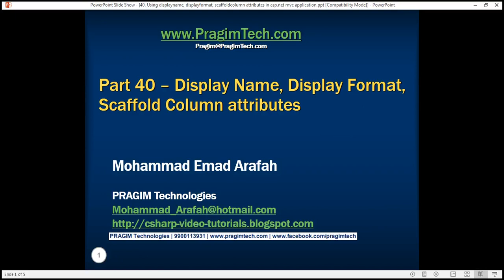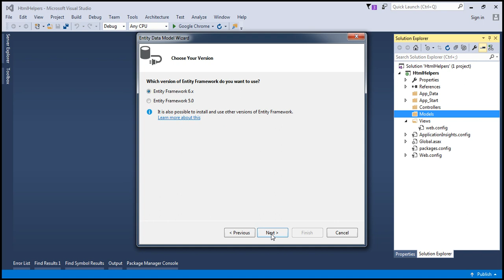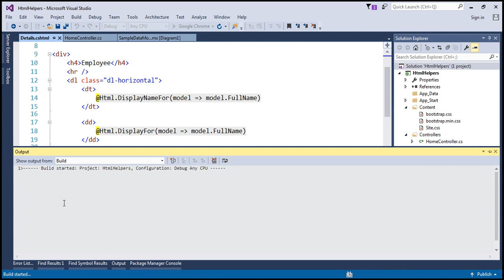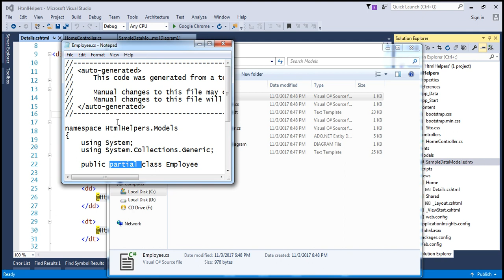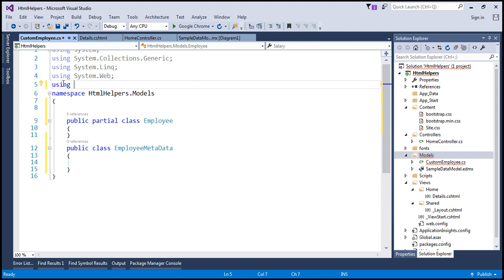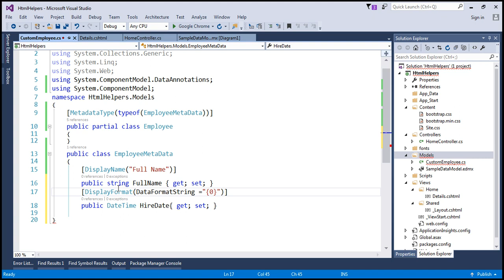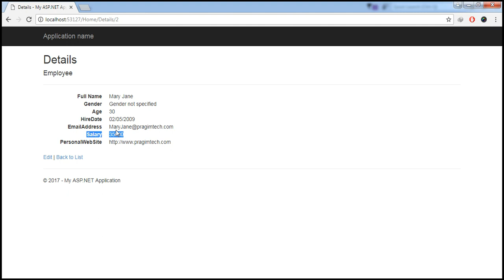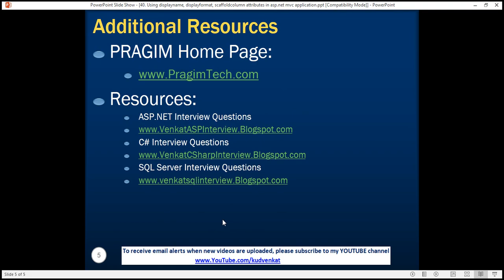Using displayname, displayformat, scaffoldcolumn attributes in mvc in arabic